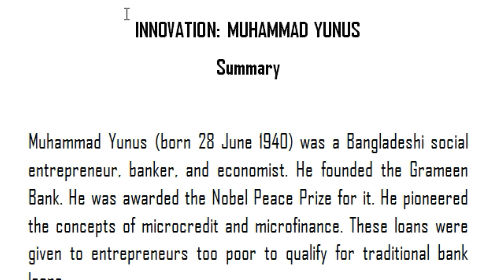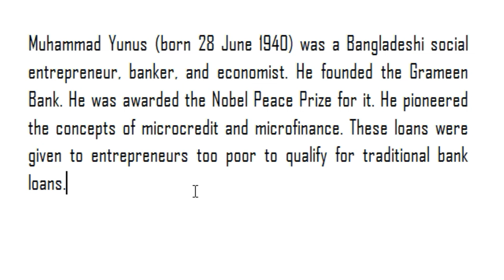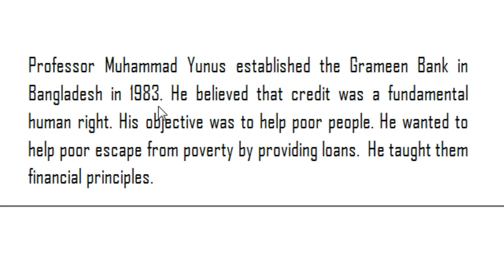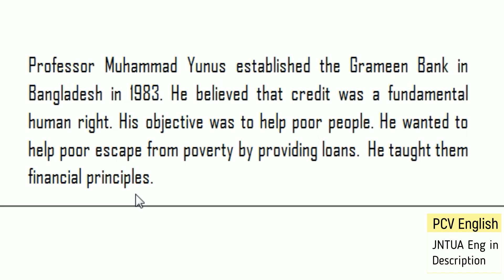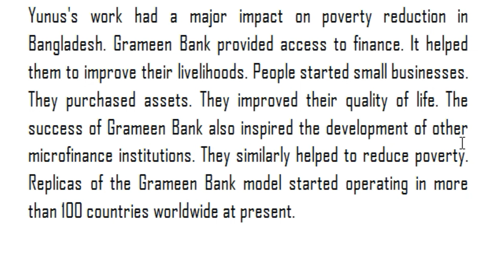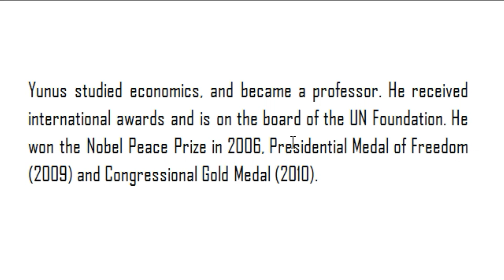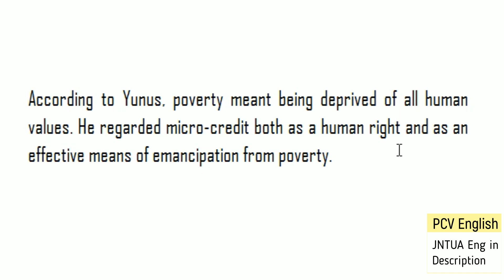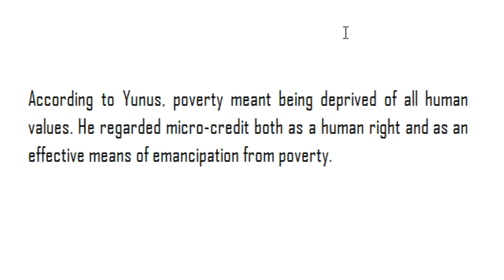INNOVATION Muhammad Yunus Summary Notes in Telugu I JNTUA English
This deals with INNOVATION Muhammad Yunus Summary Notes in Telugu. This is included in the syllabus of JNTUA R20 B.tech English Syllabus. This syllabus is  same for all Engineering branches like B.tech, EEE, ce, cse, cse - IoT, ece and ME.